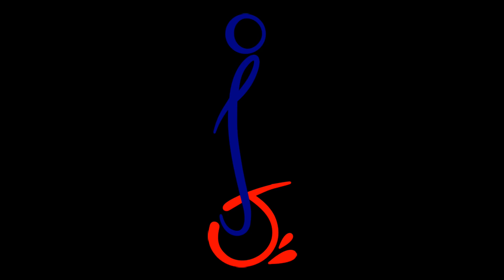Behej lesy 2019 Lednice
Video natocene pocas jazdy na elektrickej jednokolke Inmotion V10F